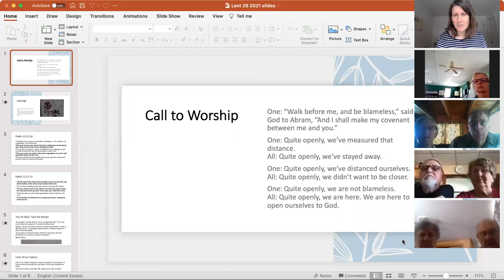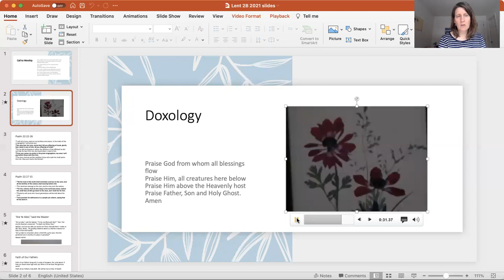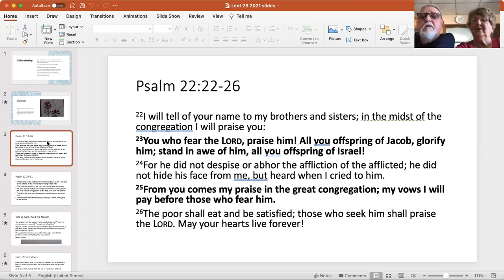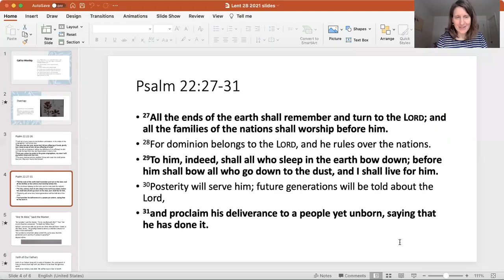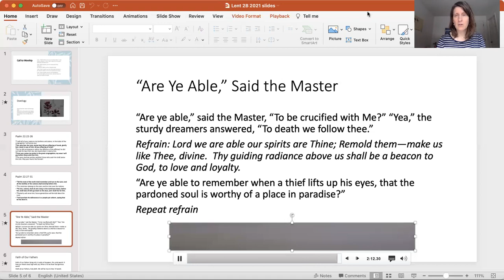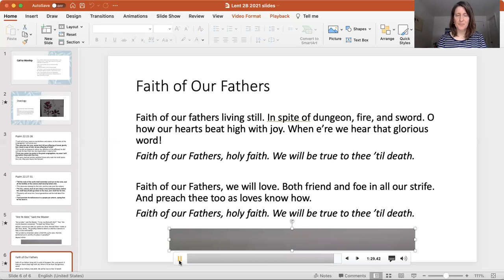BCC Zoom Worship February 28, 2021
BCC Worship Lent 2B